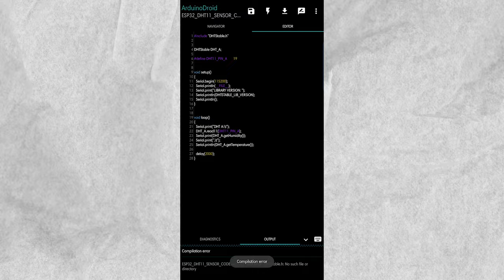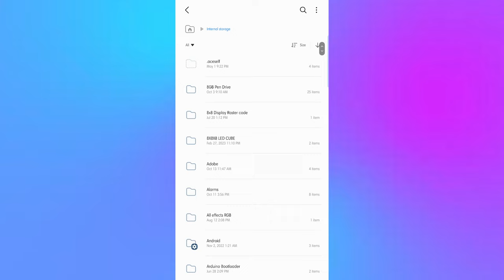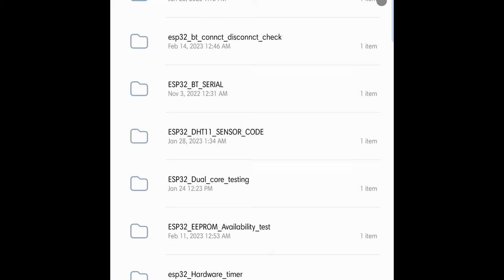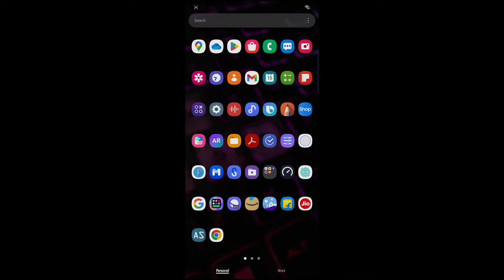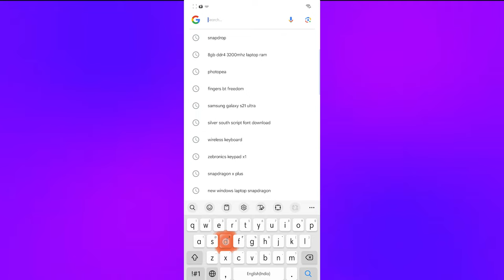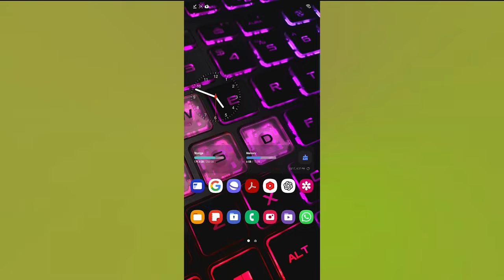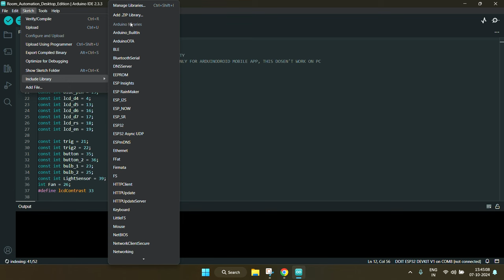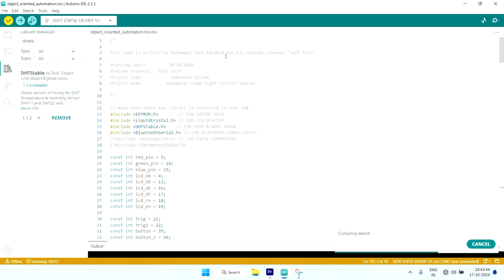How To Download and Install Library in Arduino IDE | "No such a file or directory" Problem Solution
Are you stuck with the frustrating 'No such file or directory' error on Arduino Droid? Don’t worry – I’ve got you covered! In this video, I’ll show you step-by-step how to solve this error and get your projects back on track in no time. Whether it’s a missing library or a file path issue, I’ll walk you through the fixes that work.

In this video you will get:
1. ArduinoDroid no such a file or directory solution
2. Arduino IDE no such a file or directory solution
3. How to install library in ArduinoDroid
4. How to install arduino library in pc or laptop
5. How to download arduino library from google
6. How to install library in arduino IDE

👉 Timestamps:
00:00 Introduction
01:00 Reason
01:18 Wrong file path problem solution
04:13 How to download and install library in ArduinoDroid
04:47 How to download library from google
06:27 How to install arduino library in pc or laptop